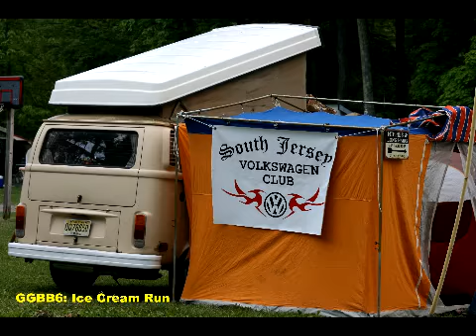GGBB6 Ice Cream Run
GGBB6: Granny Grose's Bugs & Busses 6